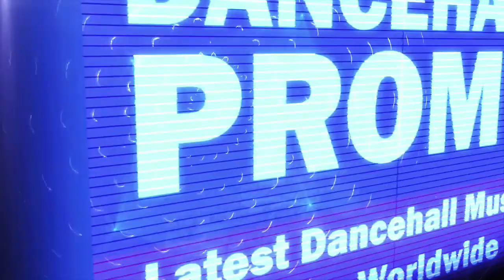Tee Que - Born Fi This (Artistry Riddim) November 2016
⭐  Produced By Young Vibez Productions ⭐